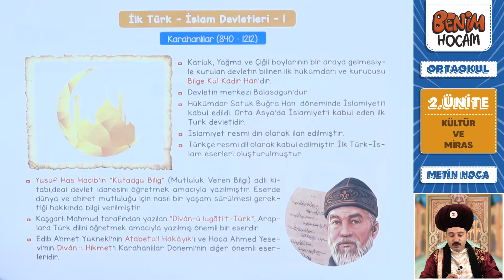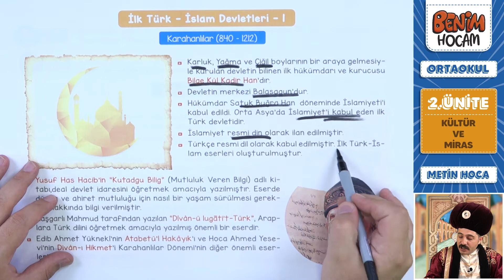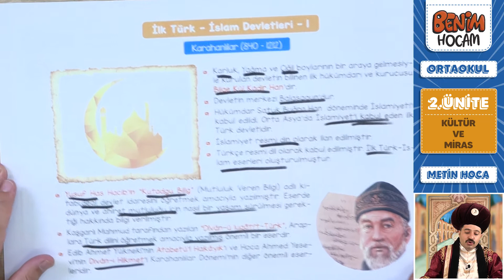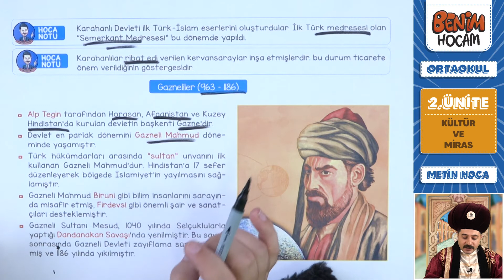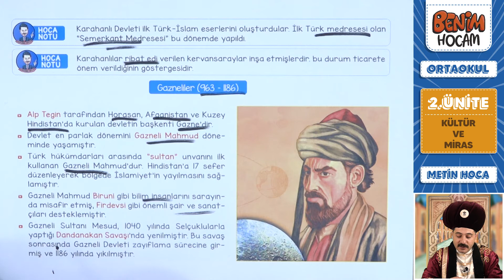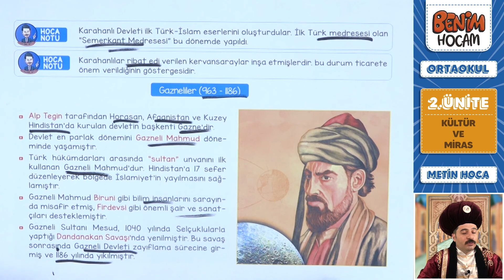15 ) 6. Sınıf Sosyal Bilgiler - 2. Ünite - Kültür ve Miras (İlk Türk İslam Devletleri 1)- Metin URUK